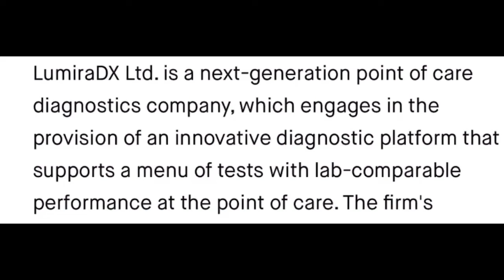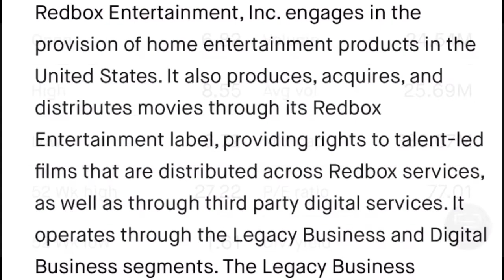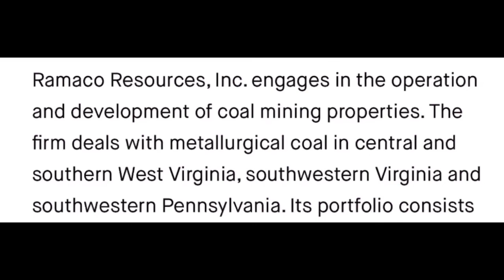5 Top Stocks On The Move! (6/7/22)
On 6/7/22, here’s our Tuesday Picks for stocks we believe to be on the move! LumiraDX, Gitlab, Redbox Ent., Immunitybio and Ramaco Resources. We talk about the ticker symbol, their week highs and lows, about the companies, it’s percentage as well as price, the CEO, employee count and the location.

Our Purpose: Here to give you Knowledgeable opinions from people talking and trading stocks and options to help you build a consistent portfolio.